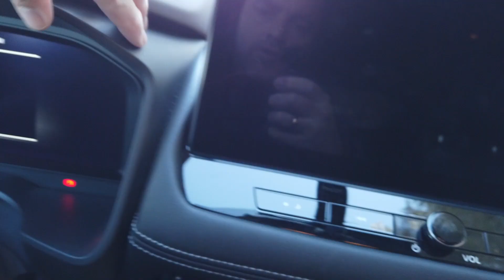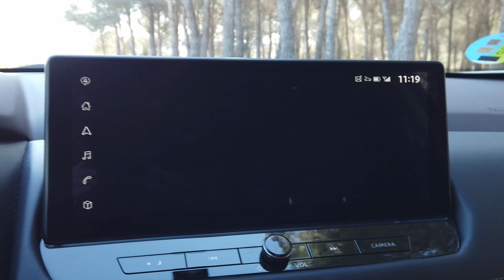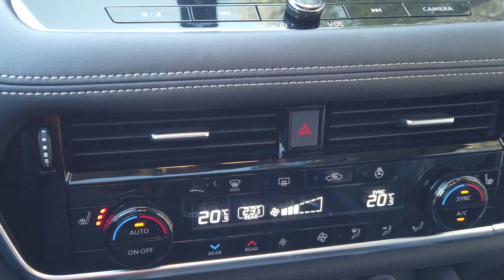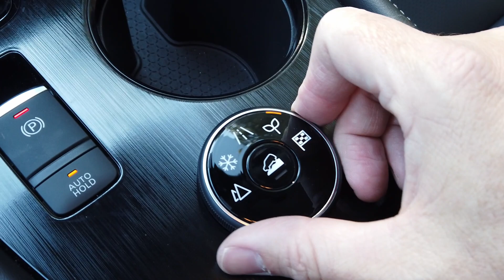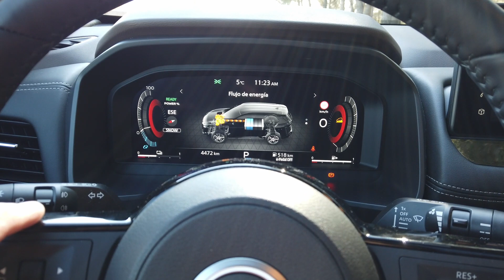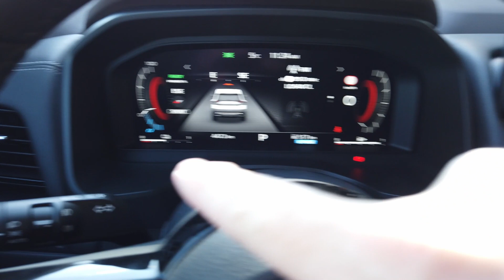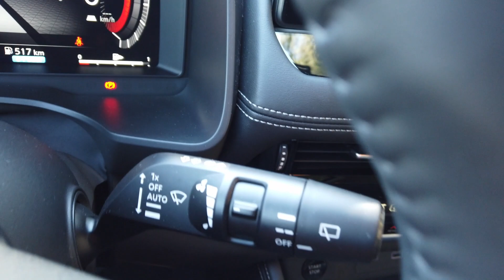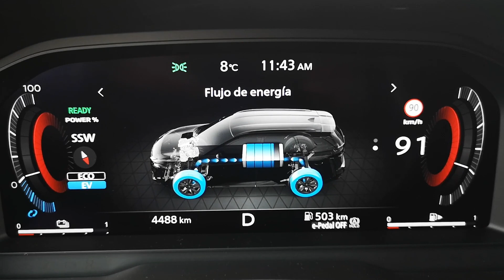👉 Nissan X-Trail e-Power e-4orce 2023: ¿Híbrido o eléctrico? 🤔 / SuperMotor.Online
La prueba del Nissan X-Trail e-Power e-Force 2023 es el foco de este video. Este modelo es una versión híbrida del popular SUV, equipado con tecnología e-Power de Nissan que combina un motor eléctrico y un motor de gasolina para una mayor eficiencia y rendimiento. La prueba incluye una revisión de su diseño exterior e interior, así como su rendimiento en la carretera y características de seguridad. Si estás interesado en comprar un SUV híbrido, este video es una excelente manera de obtener una opinión experta sobre el Nissan X-Trail e-Power e-Force 2023.

Índice de capítulos:
0:00 Introducción-  Bienvenida
1:32 Análisis exterior
5:54 Análisis interior
23:11 Análisis dinámico
41:11 Veredicto final

⚠️ NORMAS GENERALES ⚠️

1️⃣ Comenta siempre basándote en el respeto, no trates a los demás como no quisieras que te traten a ti.

2️⃣ Toma en cuenta nuestra visión práctica y sencilla en nuestras pruebas, te invitamos a ver nuestro trailer y entenderás un poco más.

3️⃣ Si tienes dudas sobre otro coche o modelo, primero busca en nuestro canal si ya lo hemos probado, ejemplo : Al volante de (marca-modelo del coche)….  Y debe salir nuestros videos.